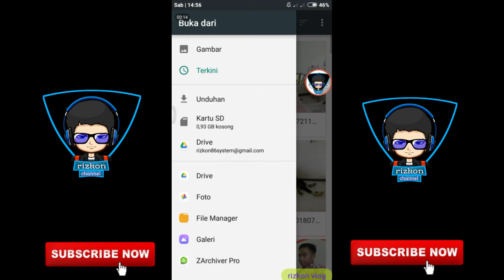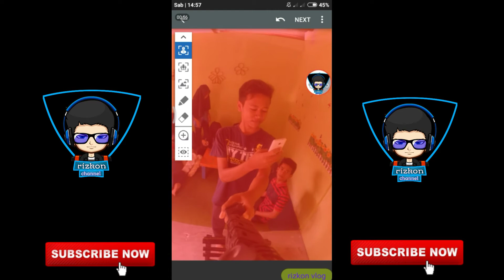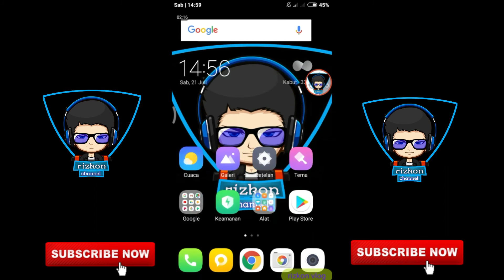APLIKASI EDITOR DSLR TERBAIK 2018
oke semuanya kali ini saya akan membuat sebuah totorial cara mengedit foto kita biar kayak kamera dslr gitu. Semoga kalian suka video tutorial ini.

thanks